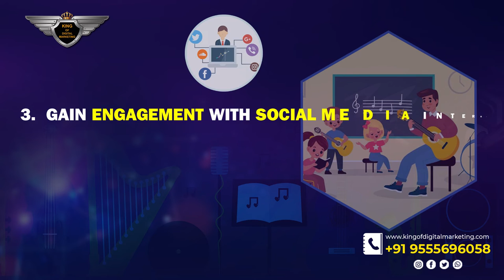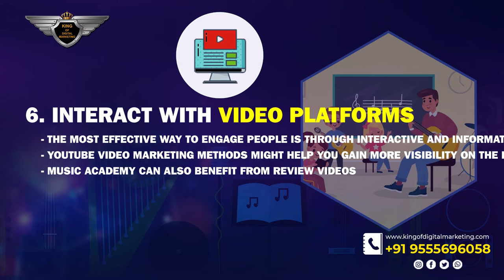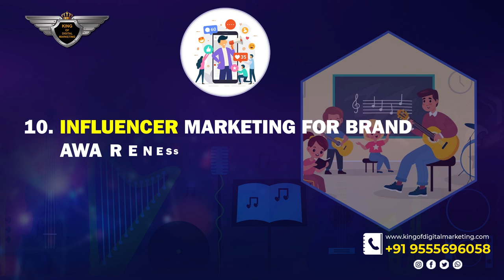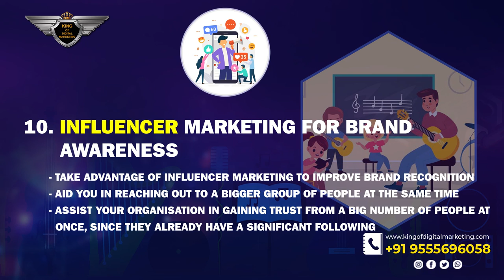Digital Marketing for Music Academy | SEO , SMO , PPC Lead Generation for Music Academy Online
Top 10 Digital Marketing Strategies for Music Academy

1. Website design for your Music academy
-Build a user-friendly, SEO-friendly, and beautiful website.
- to maintain contact with persons seeking information
- Mention your organization's music academy, faculty schedules, and music genre.
2. To improve the visibility of a website, use SEO.
- To increase the visibility of your website on search engine results pages
- Including relevant keywords in your text helps your website's search engine optimization.
- Visitors will be more interested in visiting your banquet halls if you have a good rating and a user-friendly website.
3. Gain engagement with social media interaction
- The greatest venue for your music academy to gain the most exposure.
- Having a 24/7 internet presence can assist you in communicating with potential customers.
- Encourage good engagement by regularly posting and replying to inquiries.
- Connect with potential visitors by using hashtags.
4. Live Social media Interaction
- Use a live question and answer session to demonstrate what your Music academy has to offer to your audience.
- Live events must be entertaining and instructive in order for people to interact with you.
- During live sessions, continue to deliver important updates and information about your music academy.
-Show your services at any special event at your Music academy.
5. Paid advertisements can help you gain more exposure.
- Pay-per-click (PPC) advertisements are used to target particular demographics.
- You may use YouTube advertisements, search ads, and display ads to create immediate and potential leads.
-Use PPC advertisements to generate immediate leads.
6. Interact with video platforms
- The most effective way to engage people is through interactive and informative videos.
- YouTube video marketing methods might help you gain more visibility on the platform.
- Music academy can also benefit from review videos.
7. Use Google My Business (GMB) to find local businesses
 - For Music Academy to promote their establishment, Google My Business is the greatest free marketing strategy.
- Being visible in Google's local search results will boost the popularity of your local market.
- For recognition, photographs and evaluations should be added.
8. Use social media managers to keep organised on social media networks.
- To attract new clients, simply publishing random videos and messages on social media sites will not work; you will require assistance.
- It helps you keep organised by putting your articles, contents, and other important material in a certain sequence so that you can reach a larger audience.
9. Stay in touch with previous clients via email marketing
- Email marketing is a method of staying in touch with prior clients that you have previously served.
-You may keep your consumers updated about impending special offers or discounts on your services or packages at your Music academy through email marketing regarding your Music academy.
10.Influencer marketing for brand awareness
- Take advantage of influencer marketing to improve brand recognition.
- Aid you in reaching out to a bigger group of people at the same time.
- Assist your organisation in gaining trust from a big number of people at once, since they already have a significant following.